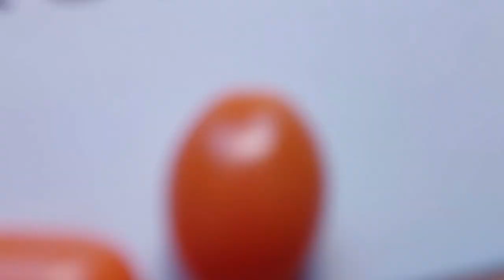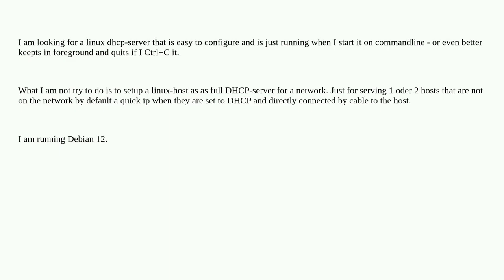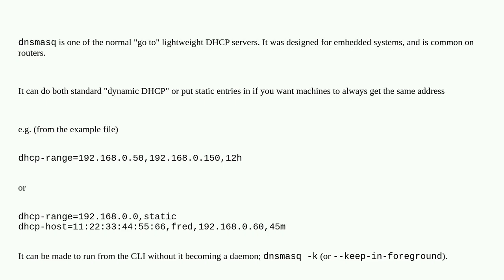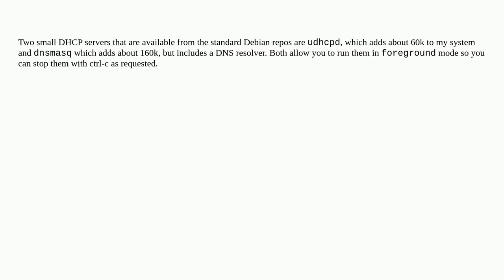Unix: Tiny and easy DHCP for standalone hosts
Tiny and easy DHCP for standalone hosts

A special thanks goes out to the community

  dhcp